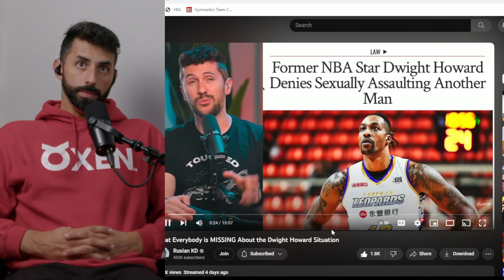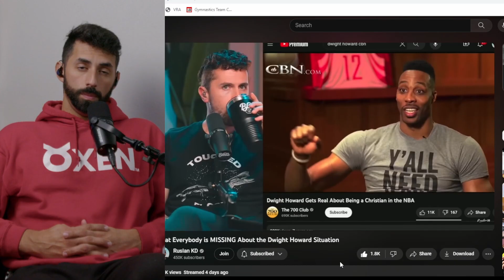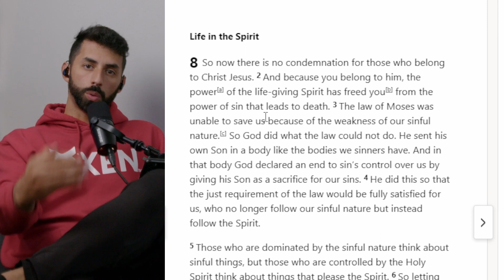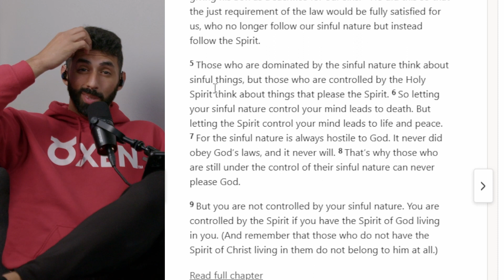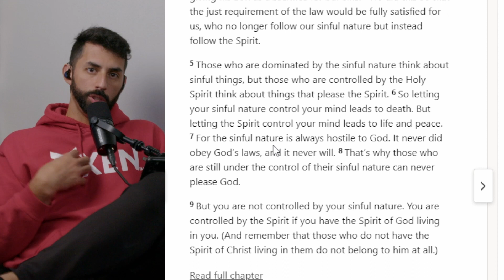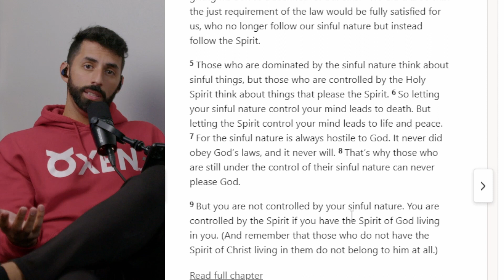How Far Is Too Far When It Comes To Redemption?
Why do people not allow some redemption for some people, but they do for others?

Tune in every Monday for MixMondays exclusively on Twitch to interact with all of our artists in the chat and with the entire community!